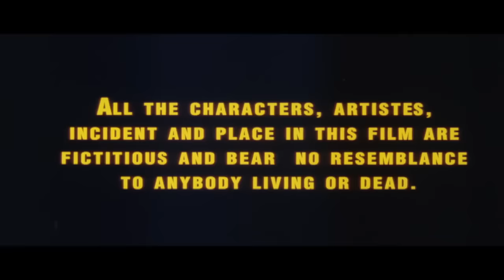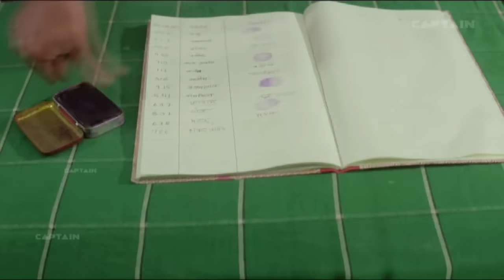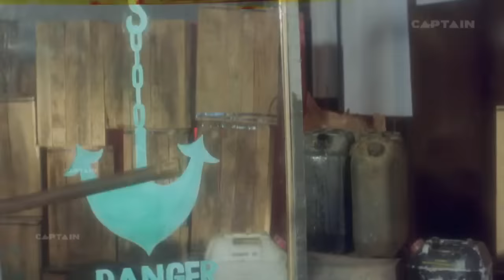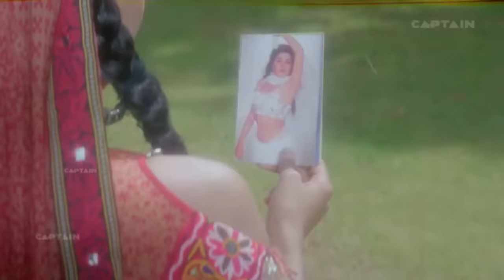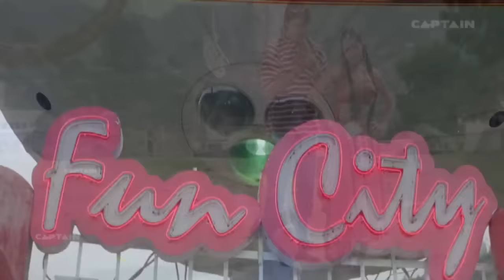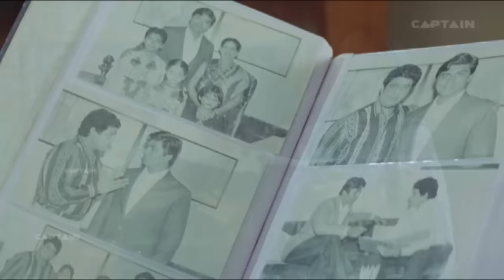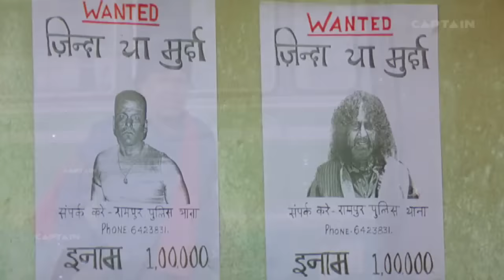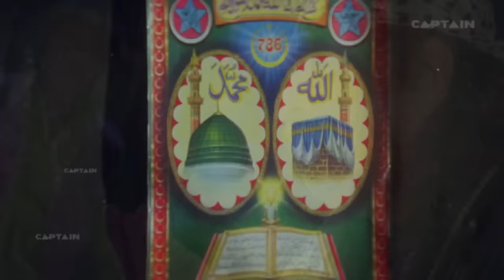मिथुन चक्रवर्ती, मोहन जोशी, गजेंद्र चौहान की नई रिलीज़ हिंदी एक्शन फिल्म " बिल्ला नं 786 "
मिथुन चक्रवर्ती बस स्टॉप पर एक कुली है वह नीचे से गुजरने के लिए लड़ता है और बुरे ताकतों के खिलाफ खड़ा है। मोहन जोशी ने अपनी आंखें झुग्गी झुंडों पर रखी हैं जहां कूलियों का जीवन रहता है। मिथुन खलनायकों से लड़ते हैं।